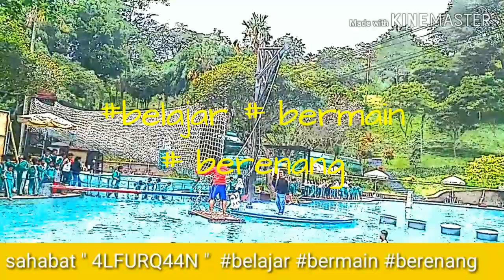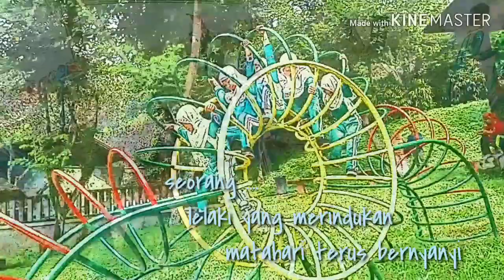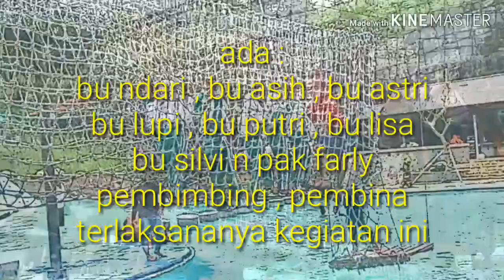Sahabat " 4lFURQ44N " ayo bermain